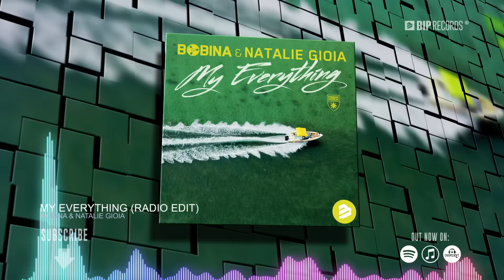Bobina & Natalie Gioia - My Everything (Official Music Video Teaser) (HD) (HQ)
Or

Bobina & Natalie Gioia - My Everything (HD) (HQ)